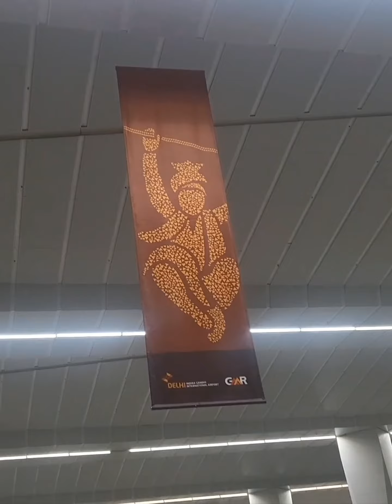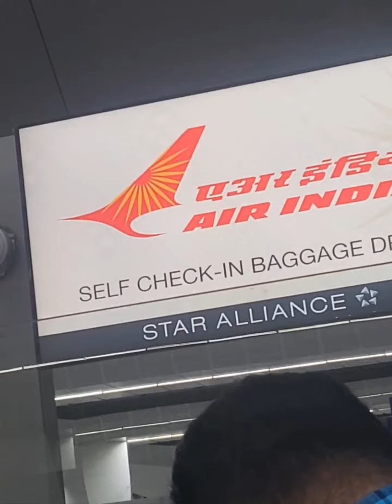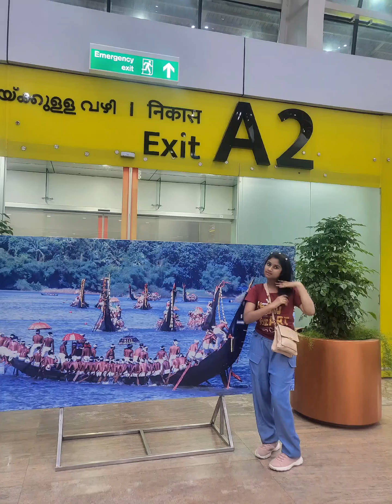At DELHI AIRPORT back to home 🏡 # BYE BYE DELHI 👋 😘SATHVIKA AND SREESHASTAV 💝🛩🛩